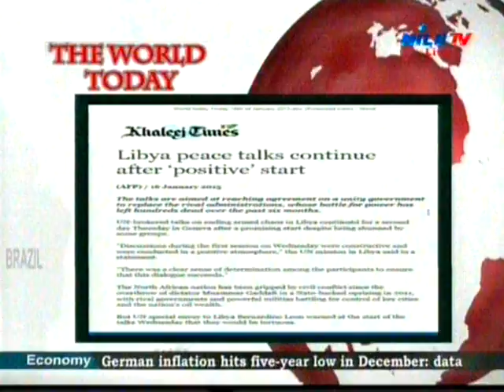World Today 16 1 2015 1